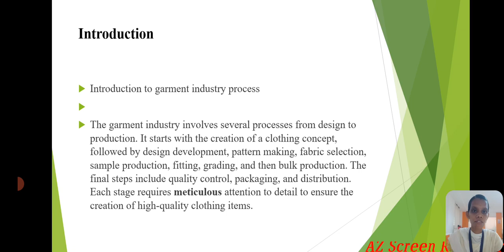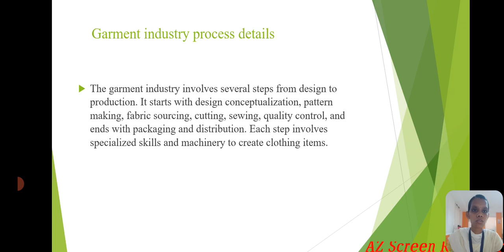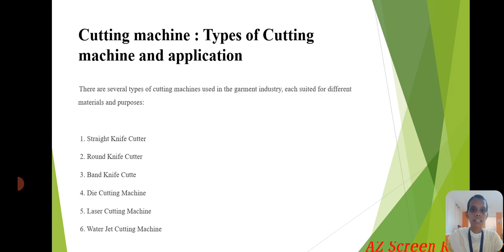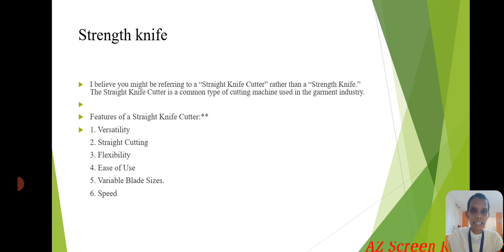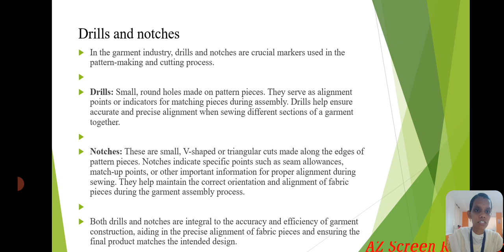LCS : Apparel Manufacturing Machineries and Equipment Unit 1 | Mrs.J.keerthika | CDF